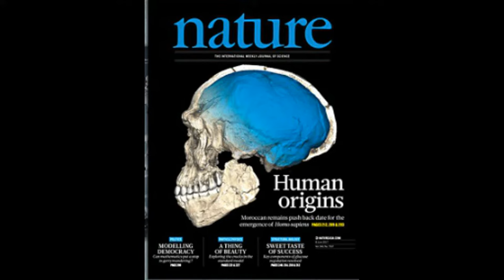✅ A história da arqueóloga brasileira Niède Guidon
Apaixonada pelo que faz, a arqueóloga paulista Niède Guidon dedicou toda a sua vida para provar que os primeiros seres humanos a pisarem nas américas podem ter vindo do continente africano pelo Oceano Atlântico povoando o Nordeste brasileiro. Com essa hipótese, ela pôs por terra parte das hipóteses tradicionais, que afirmam que o homem chegou ao continente pelo Estreito de Berning oriundos da Ásia..